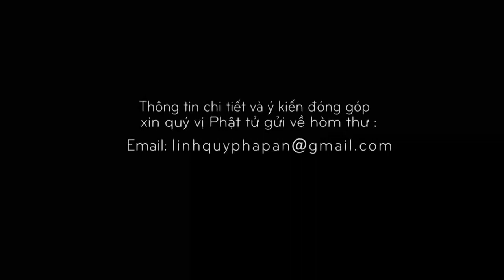Pháp Hành Trong Tạng Kinh NIKAYA 4 – Thiền Quán Thâm Sâu ĐẶC BIỆT ! - ĐĐ Thích Minh Thành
Học Viện Phật Giáo Lê Minh Xuân tp HCM ngày 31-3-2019